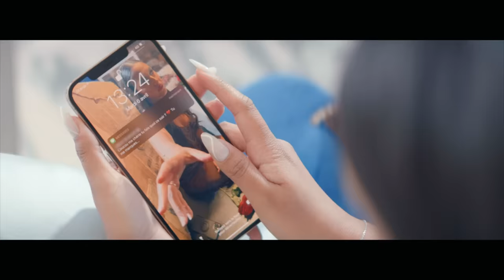Lynda - Bouteille à la mer (Clip Officiel)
Découvres le clip officiel de "Bouteille à la mer" extrait de la réédition de Papillon disponible

Production: Hyperfocal Prod
Réalisation: Rugi Thibaut et Victor Chapin
Compositeur : Koston